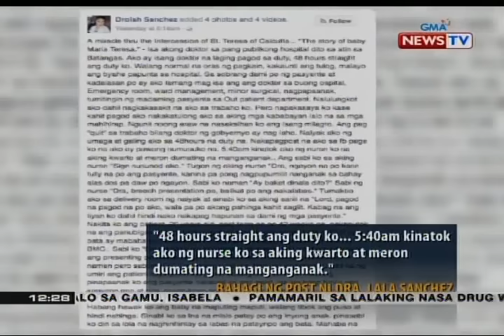Sanggol na hindi humihinga nang isilang, nabuhay matapos umanong ipagdasal kay St. Teresa